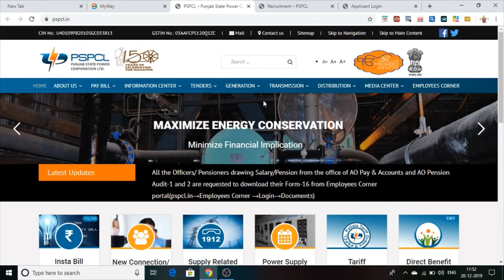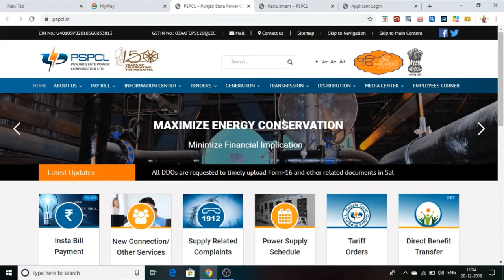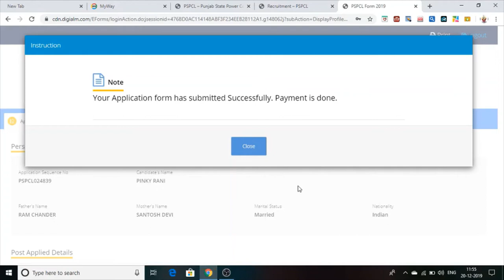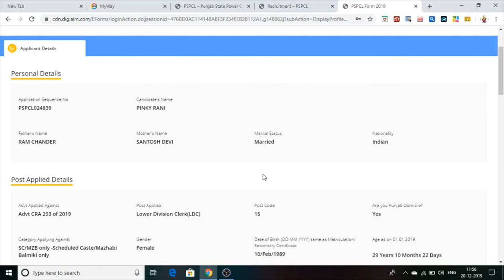|PSPCL - Admit Card | How Download Punjab Bijli Board Exam Admit Card |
hello friends this video is full details How download PSPCL admitCard .

This is punjab bijli board official site pspcl.in

Thankyou For watching Manu Maur update